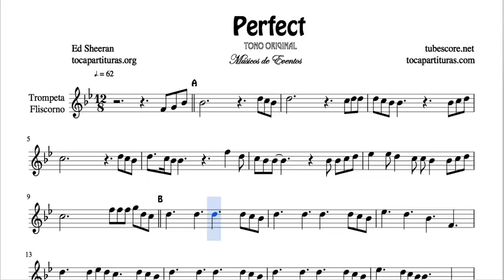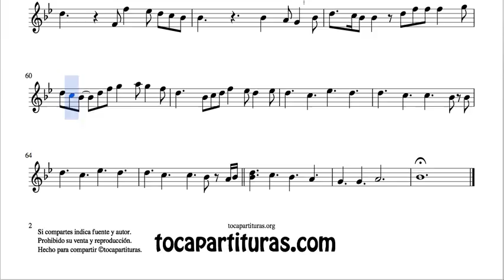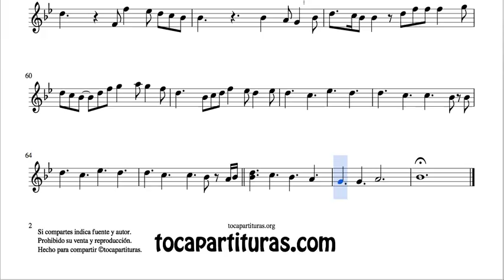Perfect Partitura de Trompeta Tono Original